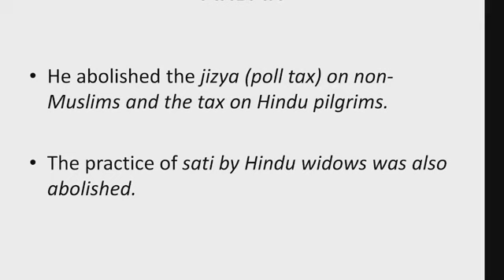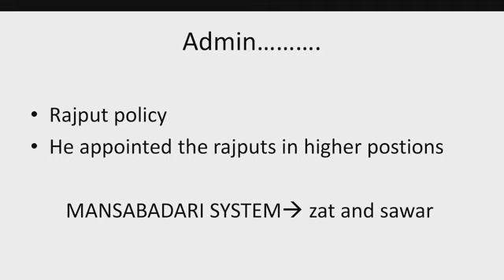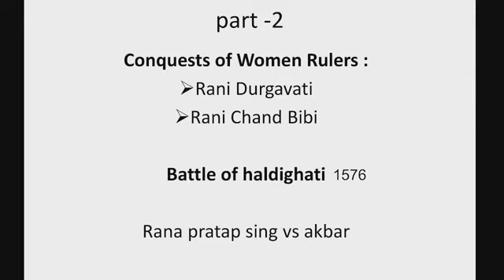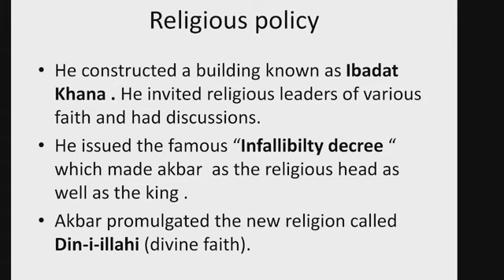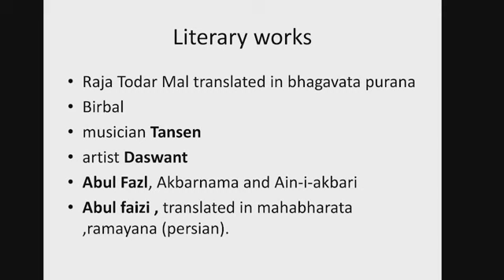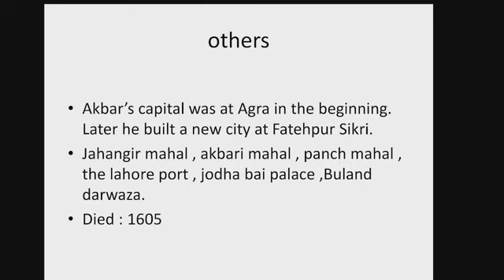IMPORTANT POINT OF AKBAR - PART - 2 | TNPSC GROUP 1,2/2A, 4 | MR.RUSSO RICKSON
TNPSC exams